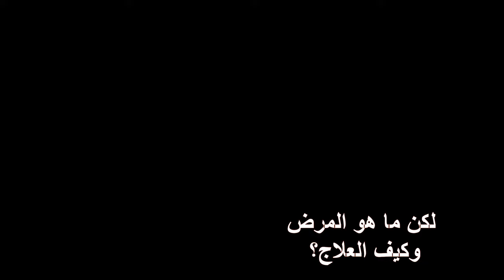الاسلام إسلامان انقرض الأول..وبقي الثاني!!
الاسلام إسلامان
 انقرض الأول..وبقي الثاني
الأول يثربي والثاني عباسي
الأول ظهر في مكة والمدينة والكوفة وبدأ يضمحل في زمن الدولة الأموية
والثاني ظهر في بغداد في زمن الدولة العباسية

1- دلائل انقراض الأول ..وجود الحديث وتصحيحه
     1- الهدف منه ليس حفظ الحديث بل ضبطه وتحديد من يتولى اقراره.. وهذا طبيعي
                      لأنه أصبح مصدرا شرعيا

انقراض الاسلام الأول لم يحدث صدفة بل عمدا !!  كانت هذه مشكلة اعترض عليها ابن حنبل!! وما زال الاعتراض جاريا!!
الانقراض كان أمرا حتميا سواء عمدا أو قصدا.. لأن هدف الاسلام الأول كان توحيد الله أي السلطة .. وهذا ما تحقق . الوسائل كانت قطع الطرق والاغتيالات.. لكن هذه الوسيلة لم تعد ممكنة ولا معقولة..
ظهر الفقهاء والأئمة والمؤرخين والمحدثين بالتالي وغيروا القصة كلها
لم يكن هناك خيار آخر - كان الكذب والدجل وتزييف الحقائق أمرا عاديا بل مطلوبا..
نحن نتحدث بمنطق الحقيقة الآن.. لم يكن هذا شاغل الناس وما زالوا بالمناسبة!! المناسب هو تنفيذ الصالح ومراعاة المصالح لا اكثر .. الحقيقة من شان المفكرين والمثقفين. هم وحدهم من يصدق بخرافاتهما.
الدين اليثربي ليس دينا مكتملا فلا فقه ولا أركان ولا شريعة ولا حتى دين ولا تفسير ولا لغة ولا أي شيء! كان دينا بدائيا لم ينتبه أحد إمكانية تحقيقه لولا نباهة عمر.. قال لنجمع صحف الرسول.. هنا بدأت القصة ..  التي صنعت لنا ما نسميه الآن قرآنا.
ولدي حلقة تثبت أن جمع القرآن الكريم لم يكن مسالة تخطر ببال الرسول نفسه. وإلا لفعلها فلا يعقل أن رسولا يأتي بكتاب ولا يترك نسخة موثقة منه. طبعا هناك حجج كثيرة لكن الأمر لا يوجد
بعض الأمور تبدأ ببساطة ثم سرعان ما تتضح خطورتها ..هذا الحدث العمري لم يكن مهما لكنه قدم فجأة نصا جاهزا لطائفة كبيرة من الناس.. كان نوعا من الحل السحري.. كان الكل تائه يشعر بأن في هذا الكتاب ما هو مهم. ليس لأنه مهم بل لعدم وجود كتاب غيره!! وأيضا لأنه كتاب السلطة.. هذا الحدث لم تعرفه الشعوب التي تسمى عربية.. أو شعوب الأغراب.
هذه الشعوب بالمناسبة لم تكن قبائل.. كانت مجرد جماعات متفرقة توحد قسم كبير منها في إطار مدينة أو إقليم صغير مثل الحيرة وتدمر والبتراء ومدائن صالح.
لم يكن أحد يعرف شيئا عن الدين، حتى الاحاديث لو دققتم فيها فلن تجدوا فيها فلسفة أو فكرا عميقا.. أغلبها أحكام وإرشادات عن التصرف السليم والمقبول إلهيا مع حث علي الطاعة والامتثال إلخ.. لن تجد فيها حكمة ولا حتى تفسيرا للنصوص القرآنية ولم يكن هذا غرضها. ولتعويض هذا النقص جرى اختلاق الكثير من الأحاديث. دون جدوى (نظرا لأن من اختلقها كان يحتاج هو الآخر لعقل جيد لكي يختلقها ولم يكن هذا متوفرا إلا بعد مرور قرنين!)
قرض وانقراض إسلام يثرب كان أمرا حتميا. وقد ضاع هذا الإسلام تماما. ومن المستحيل استعادته. وهذا ينسف إدعاء الأصوليين بوجوب العودة للأصل.. فأين هو الأصل؟  يا ريت أنا شخصيا أتمنى هذا..
الغريب أن من يدعي العودة للأصل هو نفسه الذي شوه الأصل!! بعلم أو بجهل!!
الاسلام الثاني هو الاسلام العباسي.. وهو إسلام أعتبره شخصيا وهذا يحتاج أدلة أو بحثا مضنيا.. إسلام انقلب علي الاسلام اليثربي.. وما زال يحظى بالتقبل والدعم السلطوي من قبل سلطنات الشعوب العربية الجمهوري منها أو الملكي.
لكن ما هي مميزات الاسلام الثاني؟
1-أبرز مميزاته إنه بنى منظومة حكايات اغلبها ملفق أصبحت جزءا راسخا من الذهن العربي والإسلامي.
2- اخترع علوما جديدة كليا من نصوص متناثرة. منها التفسير والحديث.. ثم جعلها من أركان الدين وهو مصطلح لن يعرف الرسول نفسه عنه شيئا.
3- وضعت أسباب للنزول ليس من خلال روايات الأحداث المنقولة بل من النصوص نفسها. وهذا حل عملي جرى
4- الاسلام العباسي الثاني إسلام عنيف ضمنا وليس علنا ضد المختلفين وهو أكثر انضباطا وعناية بأدبياته وأصوله وضمان عدم المساس بها، فضلا عن توفر قدرات حجاجية عالية المستوى لدى القائمين عليه.

 الرسول ليس عربيا لأنه ليس ابن بادية بل ابن مدينة أو قرية بتعبير القرآن وهو أيضا ليس أميا لأنه ليس يهوديا
اسم العرب ليس عربيا!! أنه اسم أطلقه الآخرون علي أقوام منطقة وادي الرافدين والجزيرة. فقالوا بلاد العرب.. أي الأغراب